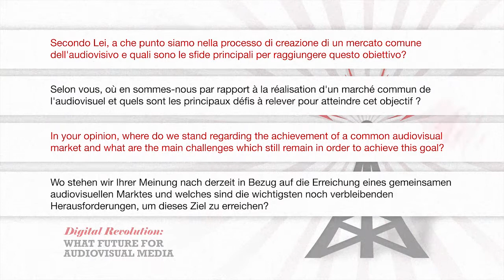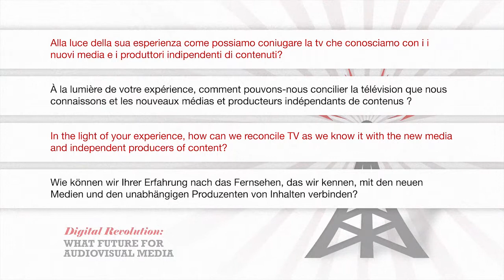Silvio Maselli on the future of audiovisual media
Interview with Silvio Maselli, Secretary General of ANICA (Italian Association of Cinematographic Audiovisual and Multimedia Industries) and Director of the Apulia Film Commission, in the framework of the conference on "Digital Revolution: What future for audiovisual media?", organised by the PES Group in the Committee of the Regions on 11 April 2014.